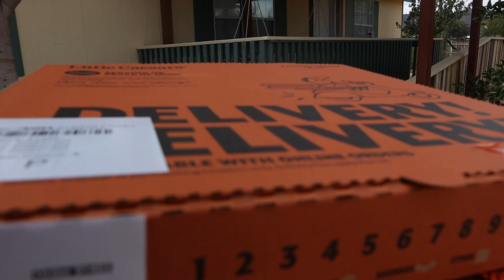Moving Day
This is day 7 of a 30 day straight vlog challenge.

The winner will be selected at random on 11/16/2021. All entries after 11/15/21 will be void and not count. The prize of $50 and license plate will be given to only one winner. If the winner does not respond to Captain Gnarkill's notification within 1 week, a new winner will be chosen at random. Prize will be mailed and tracking will be provided to winner. Captain Gnarkill is not responsible for the prize once tracking number has been created by carrier. Youtube is not involved and does not endorse this contest in anyway. No purchase is necessary to enter.
All entries following the official rules of this giveaway will be entered.